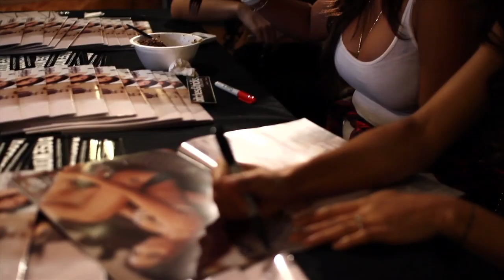Rosewood Cutters | ATTIC x ORISUE x NWA Food Truck (attic2zoo)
Rosewood Cutters 2013 Calendar Signing at the Attic Buena Park location with ORISUE and NWA Food Truck